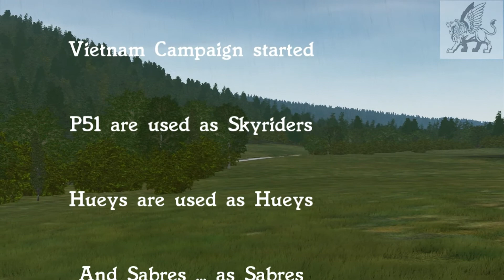Operation Advisor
a DCS fan movie where 61st goes back in the time , stepping thru some Vietnam historical missions
come and meet us ,
Main mission meeting:                Sundays @ 18.00 Z
Main language :                            English

Skinz by Sprool
Mission and server by Bitboy

chirp sounds by Iroquis
main song theme by 2 Cellos : the Trooper
Outro by Lianne Bassin - Chirp chirp